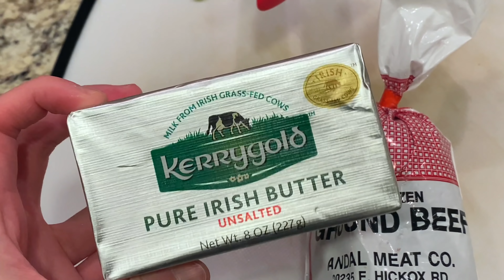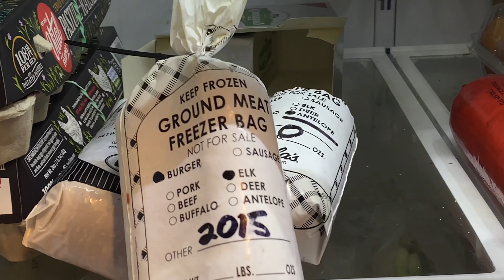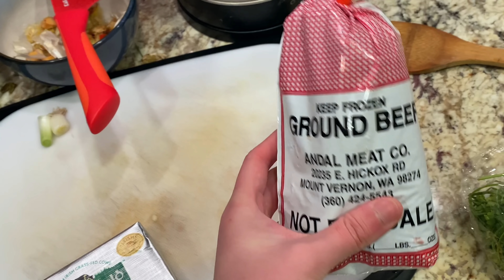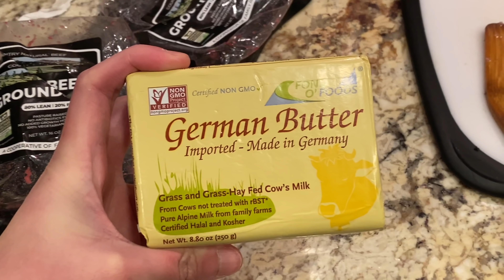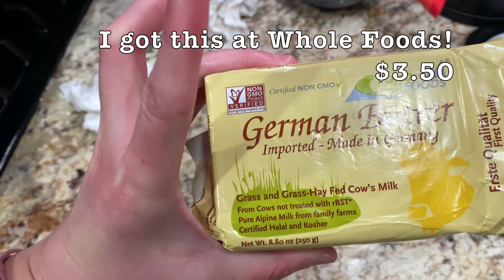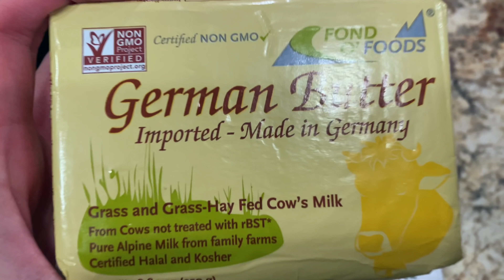2021 What I Eat In A Day x3 NO-DAIRY JANUARY | New Year World Carnivore Month Keto Diet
HAPPY NEW YEAR, SBGANG! 🎉 Here is another video of what I have been eating (3 days) to keep you all motivated to stay on track with me (watch to end for a mini piano snippet)❤️

❤︎ FAVORITES & RECOMMENDATIONS ❤︎

Keep up with all the other SBGang members' transformations and share yours too